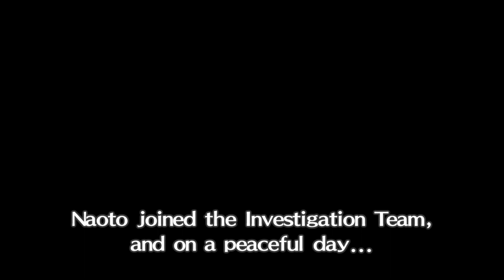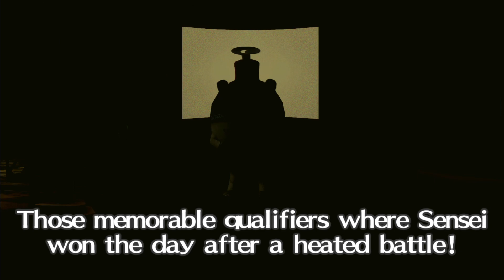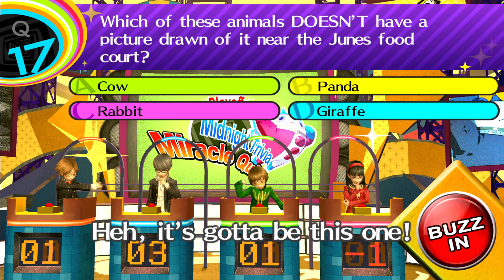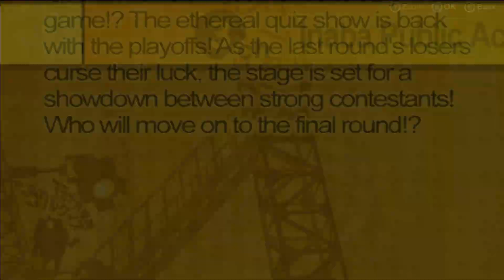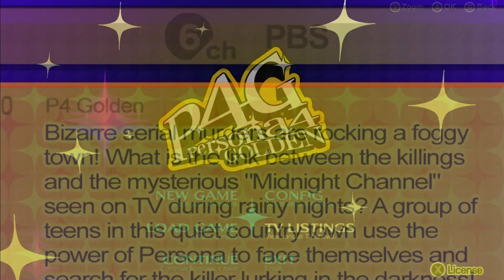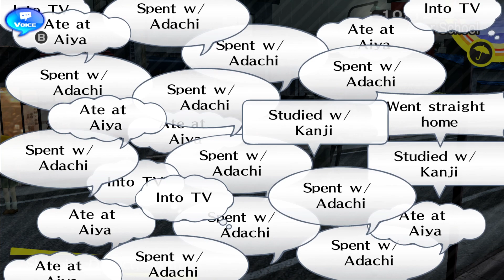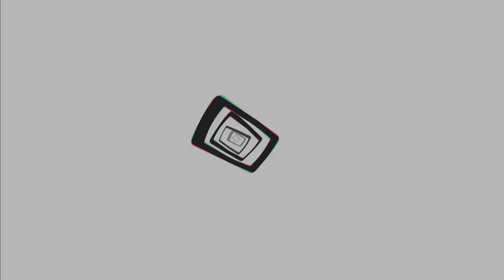Fraggin Playin' Persona 4 Golden: Session 29 Part 1